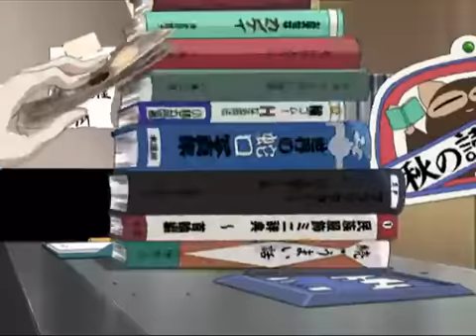Read or die